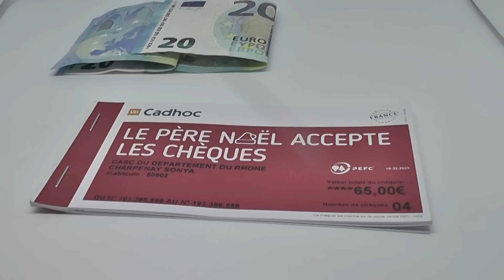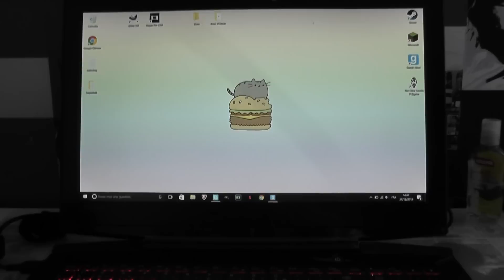Cadeaux de Noël 2016 !! 🎁🎄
Aujourd'hui on se retrouve pour une nouvelle vidéo , mes cadeaux de NOËL !

la boite photo

♥ Les infos sur moi ♥
Ma caméra: Panasonic HDC-SD60
Mon logiciel de montage: Sony Vegas Pro 13
Mon âge: 14 ans
Mon prénom: Lauryn